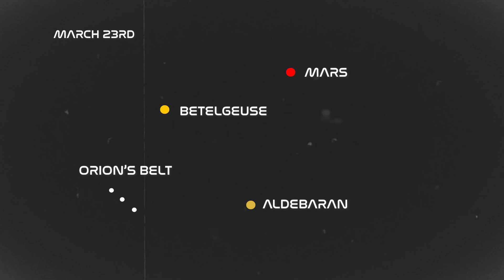Venus and Jupiter take centerstage in the night sky this month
If you love stargazing, this month has some great opportunities to see the planets in action.

According to Lara Eakins, Public Outreach Program Coordinator with the University of Texas' Department of Astronomy, "there's not any one big spectacular thing going on. But there's a kind of a good chance to see some of the regular patterns that occur throughout the year."